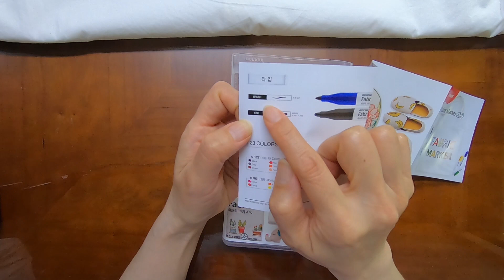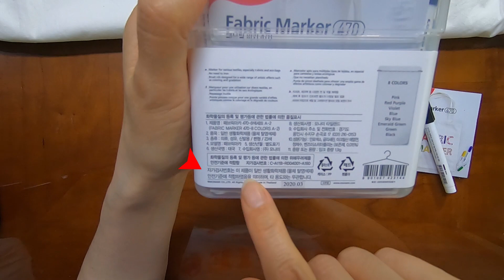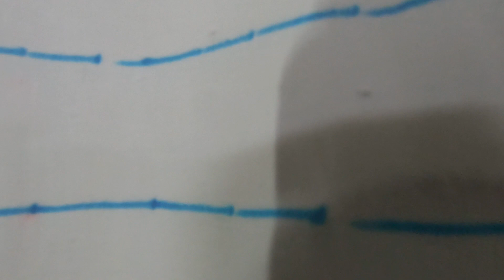안입는 티셔츠에 "V"자로 구멍을 내면 깜짝 놀랄만한 결과물이 만들어 집니다 | 여름엔 시원한 기능성이 최고! | 티셔츠 업사이클링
집에 있는 장농을 정리하다 보면 아빠 옷이든 아들 옷이든 오빠 옷이든~
안입는 빅사이즈의 티셔츠가 컬러별로 있으실꺼에요~^^

이제 가위 하나로~^^
용기만 있으면 멋찌게 리폼 가능합니다.
작은 "V"자 구멍은 세탁해도 크게 벌어지지 않고 자연스럽게 살짝 커진답니다.
여러분도 꼭! 한번 시도해 보세요~

페브릭 마커로 그림을 그리는 것은
꼭~! 안하셔도 되니 선택하시면 됩니다~^^

영상에서 사용한 페브릭마커 구입처: 쿠팡
(주)모나미, 페브릭마커 470 A-2 / 16가지 컬러